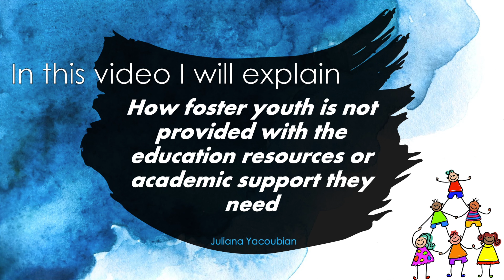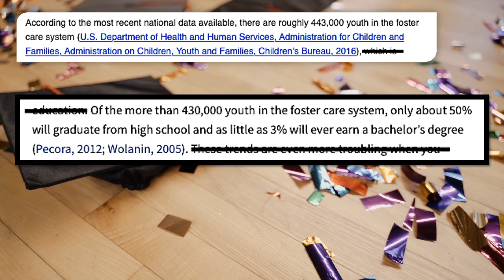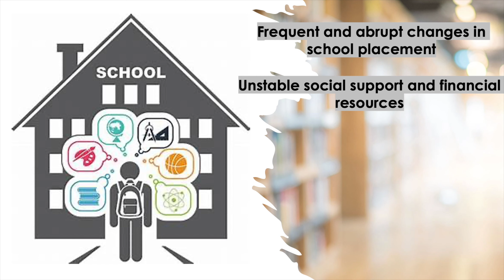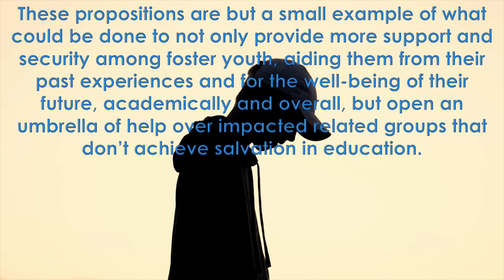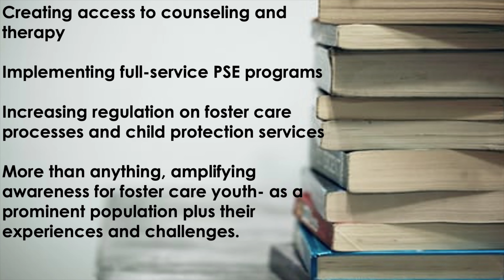Lack of Education Resources Among Foster Youth Explainer Video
In this video I explain how foster youth is not provided with the education resources or academic support they need. All information is drawn from scholarly articles and studies I analyzed and assessed in a review of literature with all sources cited.